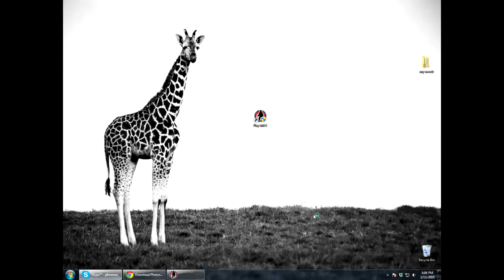[Mission Against Terror] Average Day in a Melee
Mission against terror is a very violent game, not good for the human mind, play at your own risk!!! lel

Made by: *David*, Dylan, Eddie

Due to the social nature of this broadcasting channel videos may contain content copyrighted by another entity or person. This channel's owner claims no copyright to said content.
The broadcaster of this channel cannot be accountable for the copyrighted content.